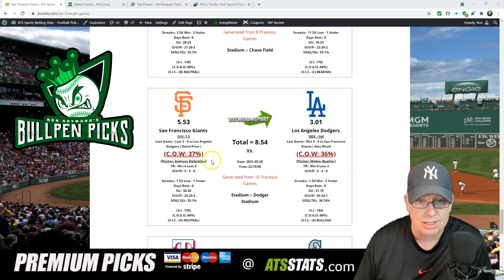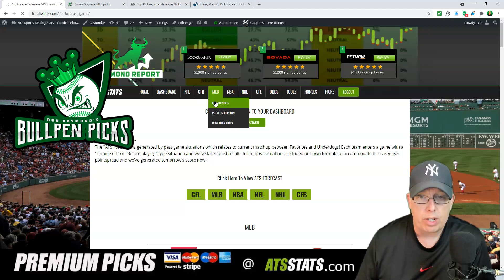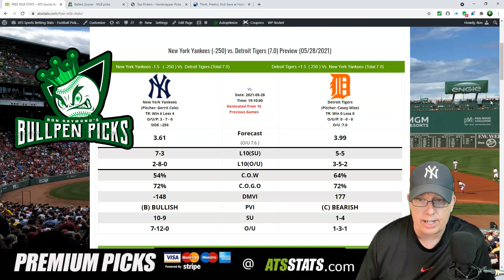Free MLB Picks 5-28-21 - Raymond Report Baseball Podcast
Sports Handicapper Ron Raymond of the Raymond Report has released his Free MLB Baseball Picks and Previews for Friday, May 28th, 2021, including a prediction on tonight’s MLB Baseball “Game of the Night” between the Atlanta Braves vs. New York Mets at Citi Field in New York.

- ATS STATS
- World Series of Handicapping
- Streakcatcher
- Parlay Market Exchange (PMX)
- Parlay Calculator
- Hockey Picks
- Bullpen Picks
- Heads or Tails
- ATS Calculator
- Fadoho
- Joker’s Picks